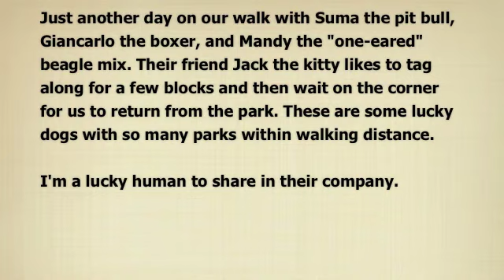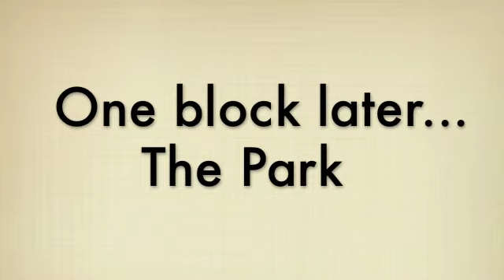Duck Poop Soup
Giancarlo the boxer, Suma the pit bull, and Mandy the one-eared beagle mix go on their daily walk to the park. Jack the Siamese likes to tag along a few blocks and then wait on the wall for our return.